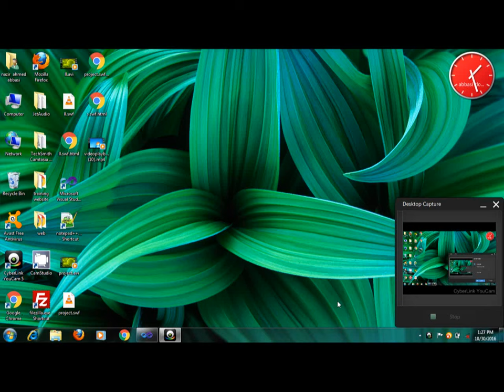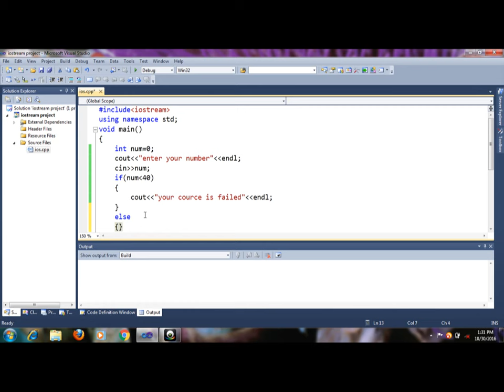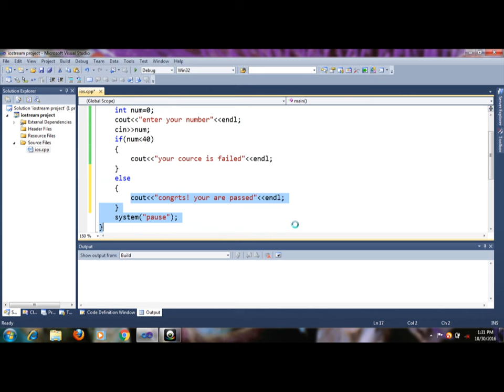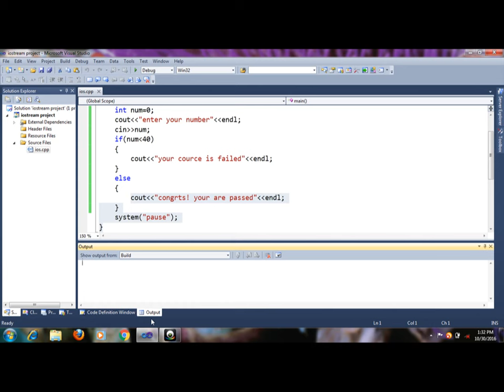what is cin how to use cin